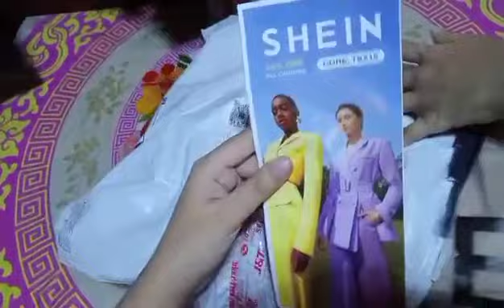another Unboxing SHEIN ||marquezfamilyvlog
we are satisfied SHEIN Apps very nice ..happy shopping !!